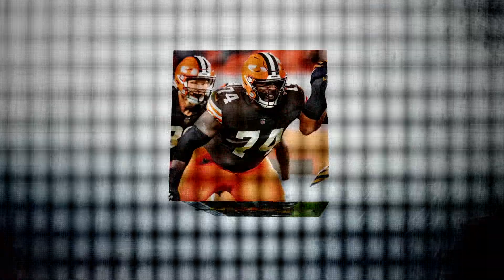Síntesis Deportiva 24 de abril de 2021 con Iván Rivera Bustos